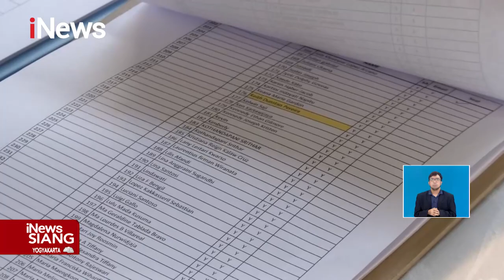Perayaan Jumat Agung di Jakarta iNewsSiang 15/04